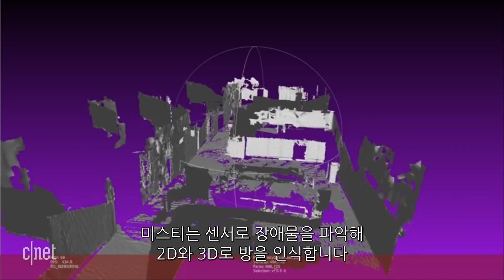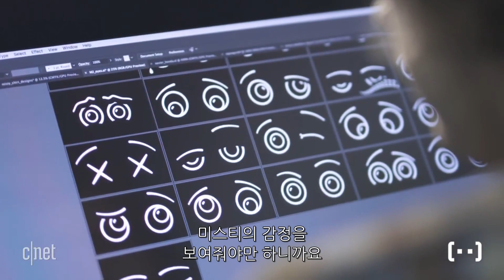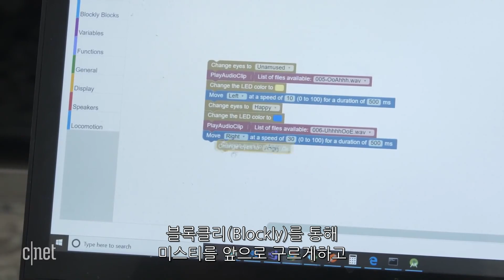"현실판 R2-D2가 우리집에?" 가정용 로봇 미스티2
로봇 전문 스타트업 미스티 로보틱스(Misty Robotics)가 개발한 ‘미스티 2’는 상황에 따라 다양한 반응을 선택해 행동하는 다목적 가정용 로봇이다.

이 제품의 개발사인 미스티 로보틱스는 완구용 코딩 로봇으로 유명한 스페로(Sphero)에서 분사한 회사로 설립 초기부터 가정용 로봇 연구에 중점을 두었고 2018년 상반기 미스티 2를 공개했다.

미스티 2는 사용자의 얼굴과 목소리 톤을 인식해 그에 따른 200개의 표정을 짓고 적절한 질문이나 대답을 선택한다. 또한 용도에 맞게 개조할 수도 있어서, 사용자의 목적에 따라 다방면으로 사용할 수 있다.

미스티 2는 2018년 12월에 출시될 예정이다.